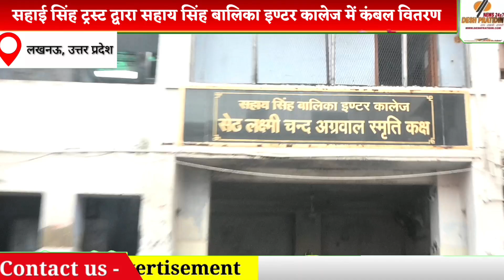सहाय सिंह ट्रस्ट द्वारा सहाय सिंह बालिका इण्टर कालेज हुआ कंबल वितरण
सहाई सिंह ट्रस्ट द्वारा सहाय सिंह बालिका इण्टर कालेज हुआ कंबल वितरण

देश प्रतिदिन

लखनऊ,सहाई सिंह ट्रस्ट, नरही, हजरतगंज, लखनऊ द्वारा सहाय सिंह बालिका इण्टर कालेज प्रांगण मे, प्रत्येक वर्ष की भाँति इस वर्ष भी  गरीबो को ऊनी कम्बल एवं विद्यालय के बच्चो को स्वेटर वितरण कार्यकम सम्पन्न हुआ। कार्यकम के मुख्य अतिथि श्री दिवाकर त्रिपाठी (आई०ए०एस०) प्रतिनिधि श्री राजनाथ सिंह, रक्षा मंत्री भारत सरकार एवं विशिष्ट अतिथि डॉ० गीता शुक्ला, सम्पादक -"स्पूतनिक" के कर कमलो द्वारा कम्बल एवं स्वेटर का वितरण हुआ। कार्यकम का संचालन सहाई सिंह ट्रस्ट के संयोजक श्री सतीश चन्द्र अग्रवाल जी के द्वारा हुआ। कार्यकम में ट्रस्ट के अध्यक्ष श्री आदेश कुमार अग्रवाल, मंत्री श्री सौरभ अग्रवाल एवं कोषाध्यक्ष डॉ० प्रदीप कुमार अग्रवाल जी उपस्थित रहे। सहाय सिंह बालिका इण्टर कालेज, नरही, लखनऊ के प्रबन्धक-श्री दिनेश कुमार अग्रवाल एवं प्रधानाचार्या-डॉ० उर्मिला सिंह द्वारा मुख्य अतिथि श्री दिवाकर त्रिपाठी एवं विशिष्ट अतिथि डॉ० गीता शुक्ला, सम्पादक का आभार व्यक्त किया।